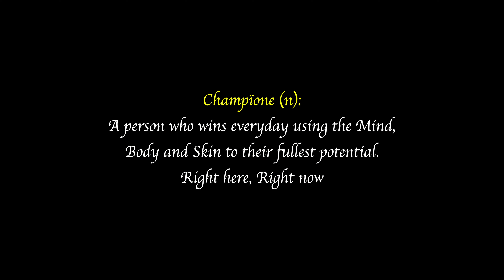Tree Resins and High Frequency Skincare for Serious Skin Healing | Champione by Mileva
A CHAMPÏONE is someone who performs at their maximum potential. We merge the creme de la creme TREE RESINS 🌲 charged by High Frequency Electromagnetism ⚡️ that will nourish your youth and enhance your beauty from the deepest and richest core of earth.

I see the divine in you, the divine in me, and the divine that is present in all of us. You are becoming a Champïone moment by moment, and your higher self is thanking you.